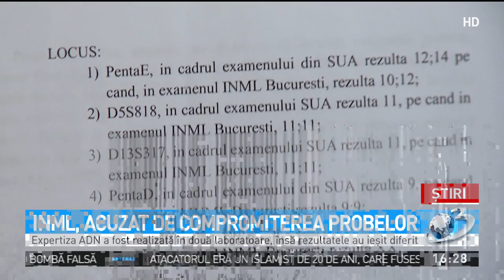INML, acuzat de compromiterea probelor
Un copil cu 2 ADN-uri la 2 laboratoare diferite, 2 plângeri penale depuse pe numele experților INML, fără rezultat şi 15 ani de aşteptare. Este povestea unei mame care susţine că bărbatul cu care ar fi făcut un copil în 2005 refuză să recunoască paternitatea, iar porbele INML, care îl susţin pe acesta, ar fi fost compromise, mai spune femeia.